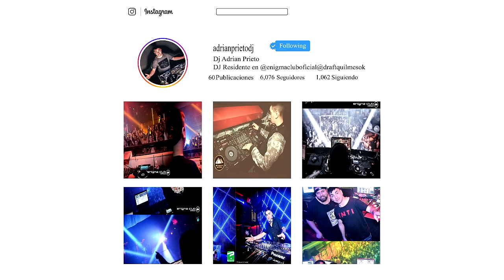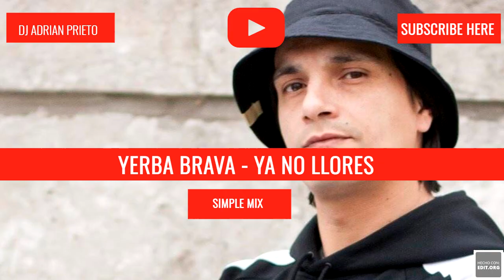Yerba Brava - Ya no Llores (SimpleMix Cumbia Bass - Dj Adrian Rmx)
Descarga: